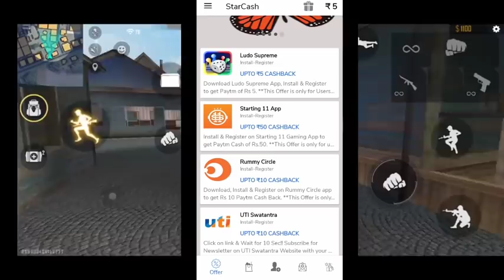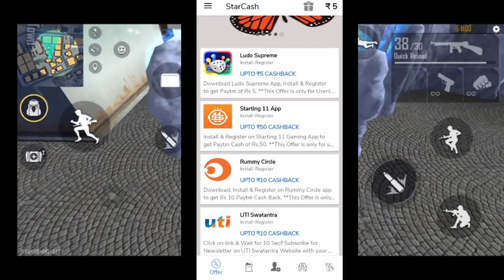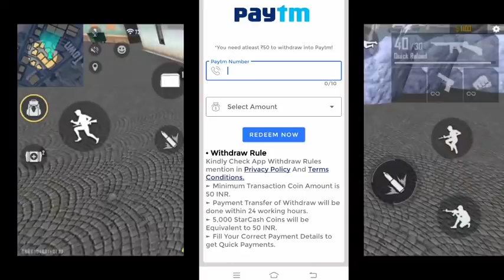How to get Unlimited Diamonds and Free DJAlok in FREEFIRE MALAYALAM.How to get free alok in freefire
referal code 4202B6BB

diamond വാങ്ങാൻ കാശില്ലേ വിഷമിക്കേണ്ട

free diamonds app link🤑🤑🤑

for bonus  referal code
A69DCAE5

 our volging channel

V guard gaming

for bonus use
referal code:SWA83638

free character in malaylam

free character in freefire, dj alok in malayalam,
how to get permanent gun skin malayalam,
how to get permanent gun skin from lucky royal

Climb on factory in rank mode

How to get Dj alok in free
അലോക് free

Dj Alok story
DJ ALOK Life story
Dj alol inspirational life story
DJ Alok in real life

DJ ALOK Give away

DJ ALOK Give away in malayalam

free fire live, garena free fire, free fire live stream, free fire giveaway live now, free fire giveaway live, free fire giveaway 2020, dj alok giveaway, diamond giveaway,
dj alok in gold in free fire, dj alok in gold new update, dj alok in gold new update 2020, dj alok in gold trick, dj alok in gold confirm date, dj alok in gold in indian server,
DJ ALOK Gold Me Kaise Le, How To Get DJ Alok In Gold, How to get free DJ Alok in Telugu, How to get DJ Alok in gold malayalam
free fire dj alok in coins
dj alok in coins, how to hack free fire
free dj alok, dj alok for free
how to get free dj alok in free fire, Alok in 8000 gold in free fire, Free alok character in free fire, alok in gold, dj alok in gold, Free alok, alok in gold full details in free fire Gyan gaming, Sooneeta, Two side gamer, Online gamer tips, Technical kk, Action bolt, lokesh gamer, sk sabir gaming, Dj alok in gold, How to purchase dj alok in gold,
When purchas dj alok in gold, Lokesh gamer, How to get alok character in 8000 GOLD, How to get alok.
How to climb on factory, Best hidden places, DJ Alok give away